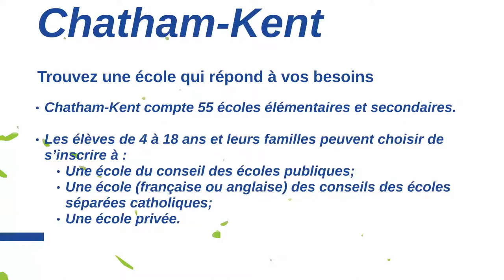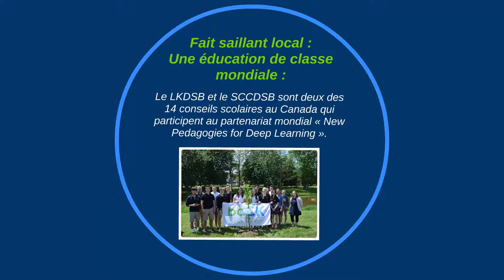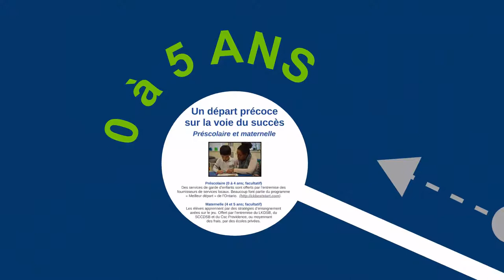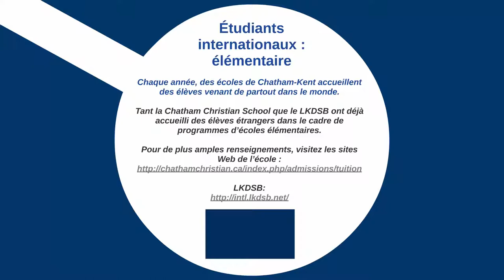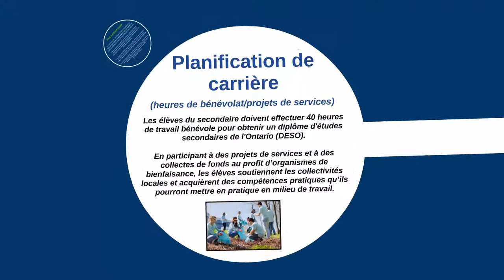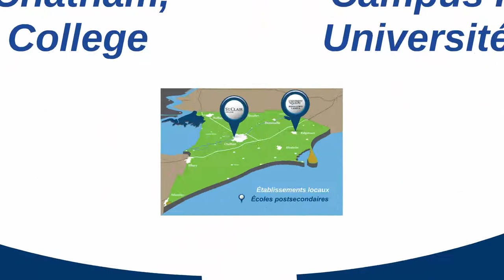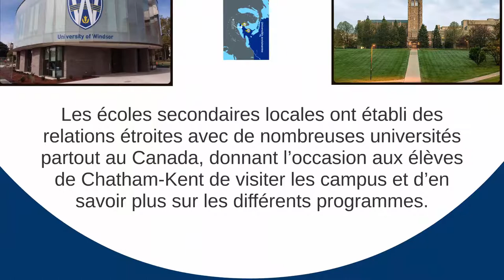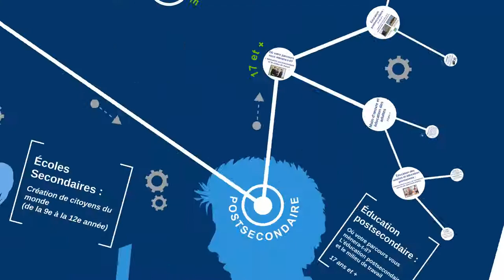CK Learning Pathway FR